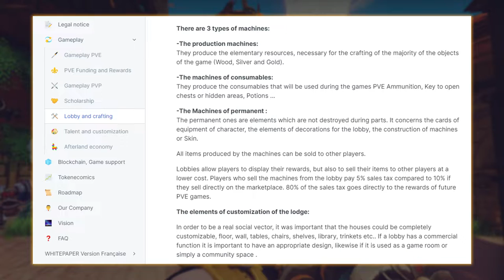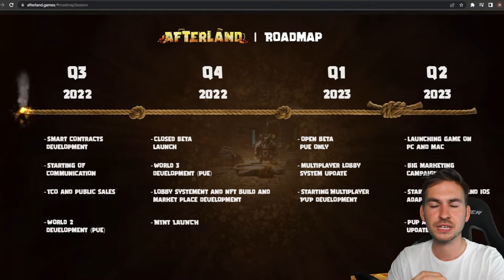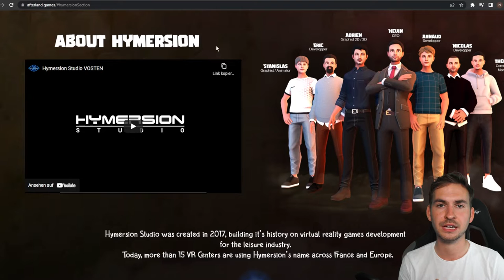Afterland: Metzeln + Überleben = Geld verdienen | Play To Earn deutsch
Afterland ist ein wilder Action Shooter, welcher als Play To Earn Projekt von Hymersion entwickelt wird. Ziel ist es, sich gegen unzählige Kreaturen durchzumetzeln, neue Waffen zu craften und am wichtigsten, zu überleben.

Du hast Lust dich über AFTERLAND auszutauschen?

Kapitel:
00:00-00:56 Afterland: Metzeln + Überleben
00:56-02:22 Afterland Gameplay PVE & PVP
02:22-02:54 Afterland NFTs
02:54-03:02 Free To Play
03:02-03:43 Afterland Features
03:43-04:33 Roadmap
04:33-05:18 Team
05:18-07:10 Fazit + Giveaway